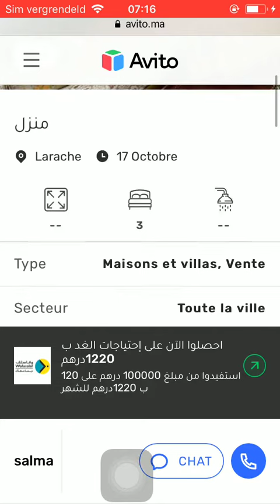House for sale Larache #216, Huis te koop Larache, Maison à vendre